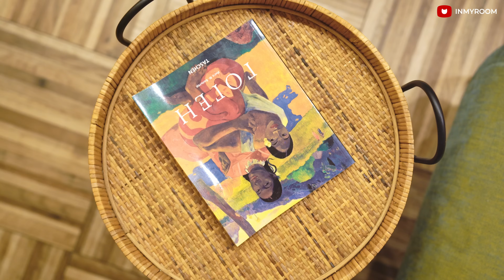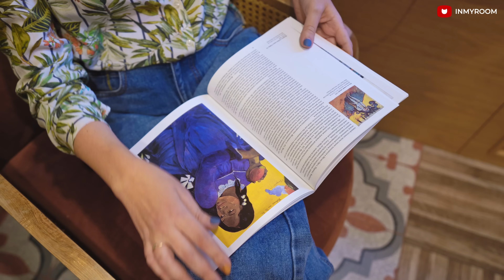🔥Из СТУДИИ «ВАГОН» в Яркую ОДНУШКУ! Выжали МАКСИМУМ из 35 м2! Продуманный Дизайн интерьера. Рум Тур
Герой румтура - Оксана Олейник.
В выпуске IMR668: Вагонообразная студия 35 м2 оформлена для сдачи в аренду. Для увеличения функционала сделана грамотная перепланировка и выделено изолированное спальное место с зоной для отдыха у окна. Для создания уникальной стилистики интерьера дизайнер использовала цветовую гамму с полотен Гогена. Получилось ярко и сочно!

Фишкой в интерьере стали:
- яркая цветовая гамма (краски с полотен Гогена),
- перепланировка.
Интерьер выполнен в современном эко стиле.
Дизайн квартиры - Оксана Олейник

Из Википедии: Эже́н Анри́ Поль Гоге́н — французский живописец, скульптор-керамист и график. Наряду с Полем Сезанном и Винсентом Ван Гогом — крупнейший представитель постимпрессионизма. В начале 1870-х годов начал заниматься живописью как любитель. Ранний период творчества связан с импрессионизмом.

➤ ТОВАРЫ В РУМТУРЕ (такие же или похожие):
В гостиной

➤ Параметры квартиры:
Тип дома - новостройка , ЖК Сердце Столицы
Площадь - 35 м2, высота потолков - 2,7 м
Прихожая - 5,4 м2
Санузел - 4,3 м2
Кухня-гостиная - 14,2 м2
Спальня - 11,2 м2

00:00 О чем видео
00:19 Знакомство с героем румтура
00:42 Параметры квартиры. Перепланировка.
01:59 Кухня-гостиная 14,2 м2. Гарнитур
02:46 Про фартук и столешницу
04:28 Про технику и наполнение
06:25 Про напольное покрытие
07:04 Про отделку
07:18 Про столовую зону
07:53 Про стилистику и цвет
09:30 Про освещение
09:51 Про стеклянную перегородку
10:58 Про Telegram INMYROOM
11:07 Спальня 11,2 м2. Отделка. Мебель
12:05 Про окно и радиатор
13:41 Про хранение
14:36 Прихожая 5,4 м2. Отделка. Хранение
16:56 Санузел 4,3 м2. Отделка
18:45 Про душевую
19:22 Про подкаст INMYROOM
19:39 Слова благодарности.

Друзья, рады видеть вас на канале INMYROOM TV!
Здесь вы найдете крутые румтуры и много красивых решений для своего ремонта.